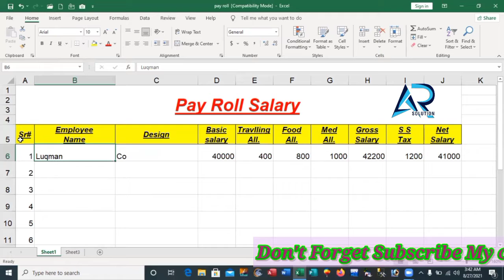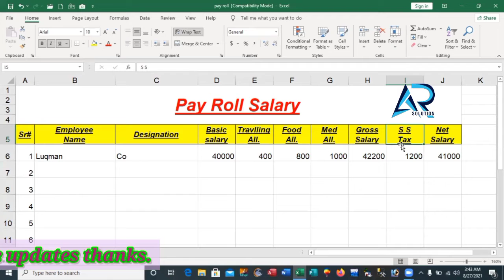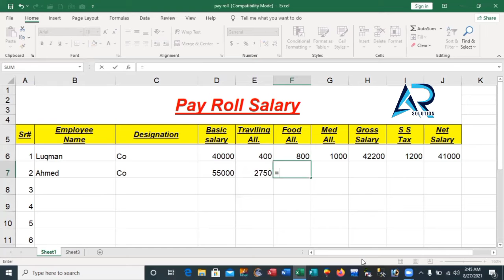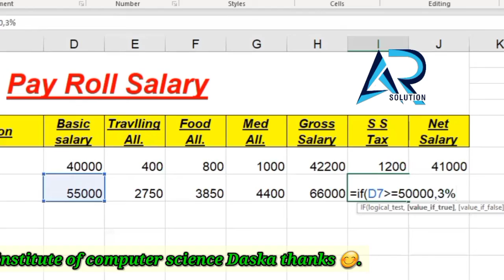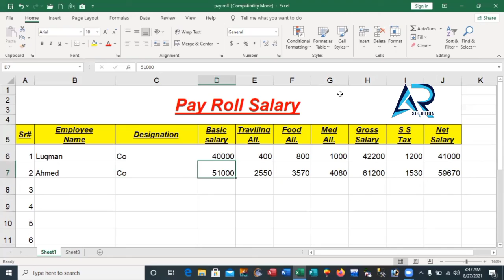payroll Salary ||9th Lecture of Excel For Beginners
in this Lecture we define about payroll salary in Excel Must watch its very beneficial for you thanks 😊.

Click here for website to add Barcode Font..

how to create Barcode in Excel

Age calculation

custom data validation

Conditional Formatting Part one

conditional Formatting part 2

cells sheet Formulas

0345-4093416